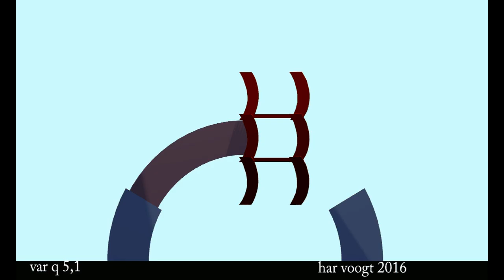vaqr 5,1 050 xt